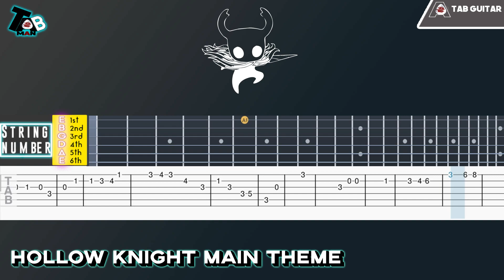Hollow Knight - Main Theme Guitar Tutorial Tab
✪ Information
♬ Title ▸Hollow Knight - Main Theme

✪ Misc.